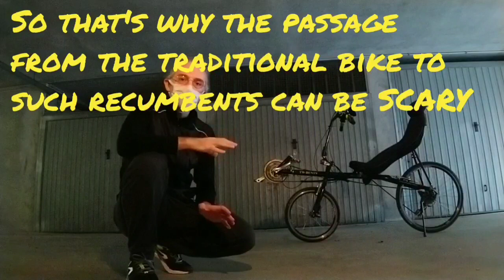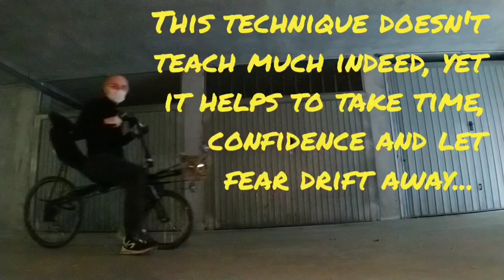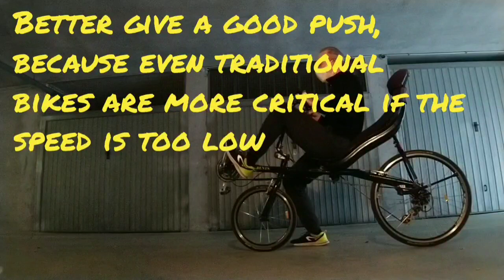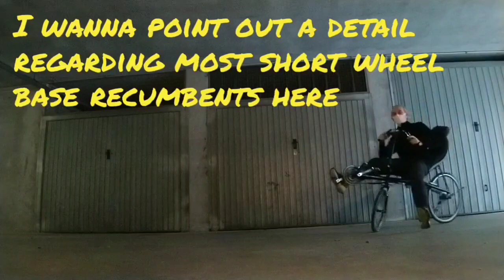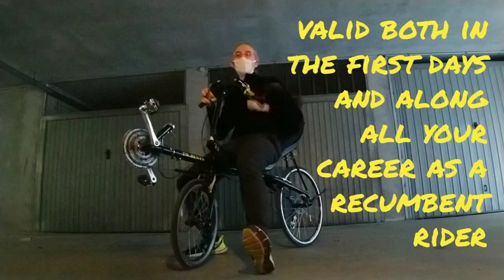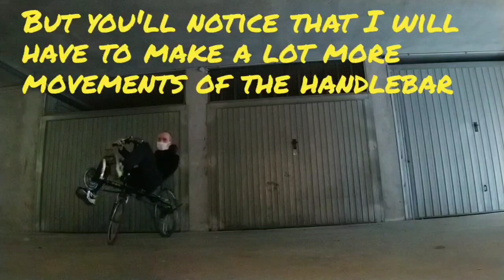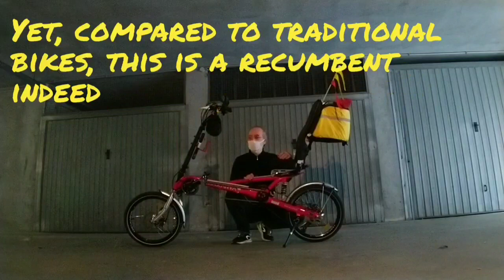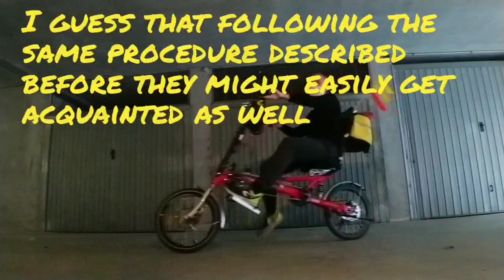Tutorial: impariamo ad andare in recumbent (learn to ride) - SHORT VERSION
[ENG SUB] Il reclinato mascherato colpisce ancora! - The masked bent cyclists strikes again!